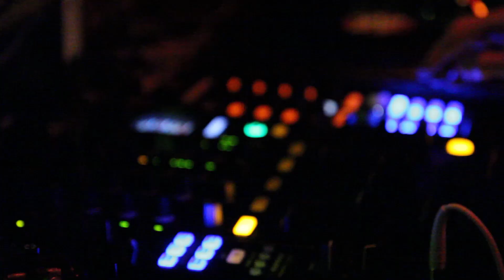Networking at Startup Socials Mixer - INSEEC London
One of the many reasons to come and study at INSEEC London: the amazing opportunities for networking and developing both personally and professionally.

In this video, INSEEC London student, Kevin, gives us a first hand account of the recent Mixer at the Cargo in trendy Shoreditch held by Startup Socials.

Startup Socials Mixers are hosted in 10 cities around the globe and bring entrepreneurs, investors, marketers and startup professionals a chance to come together to network and learn in an informal environment.